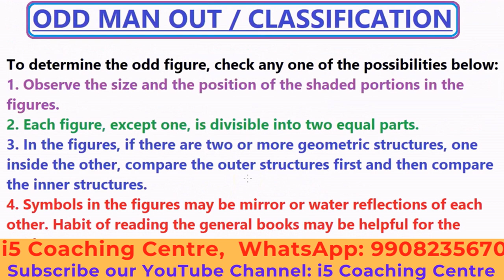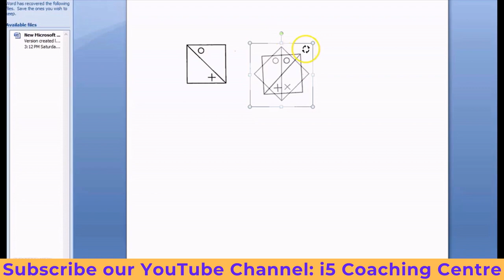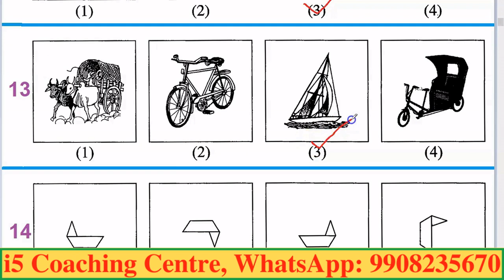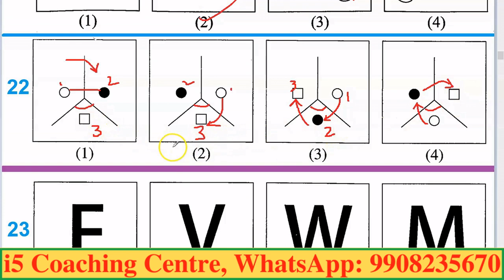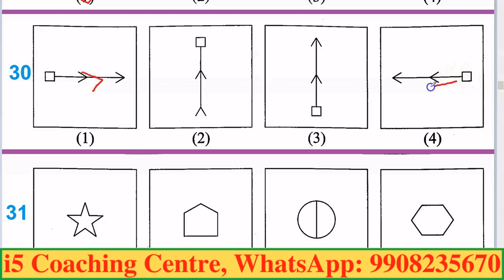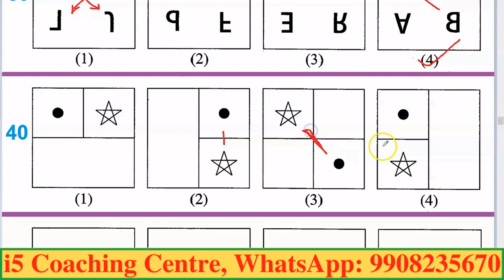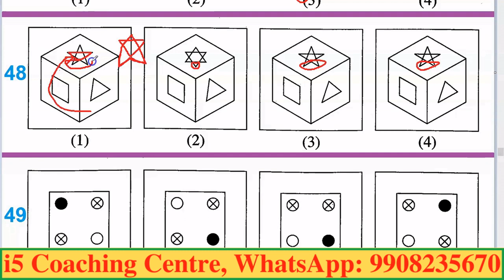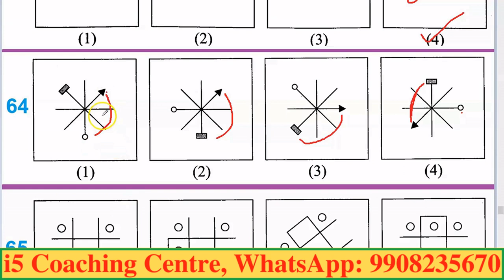2. ODD MAN OUT / CLASSIFICATION Part-01 || Non verbal reasoning|| i5 || Ravi Varma Sir in Telugu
Identical figure / Simiar figure Part-01

1st in india GK | most Frequently asked Questions & Answers | India gk | Competitive Exams GK | i5 Coaching Centre, Nizamabad, 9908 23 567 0